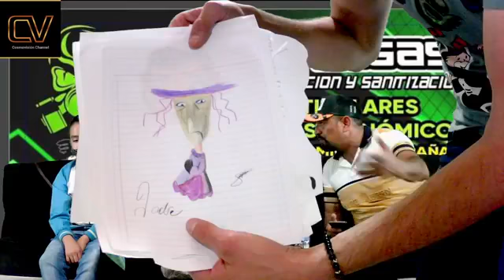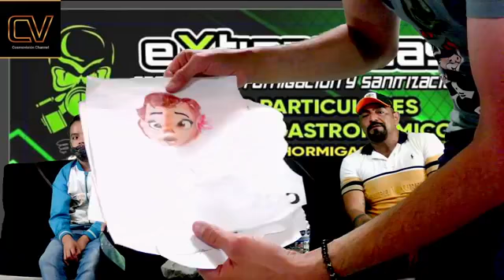Engüerandonos de risa - Nos vinieron a matar la cucaracha 😂😂😂🎭🎭